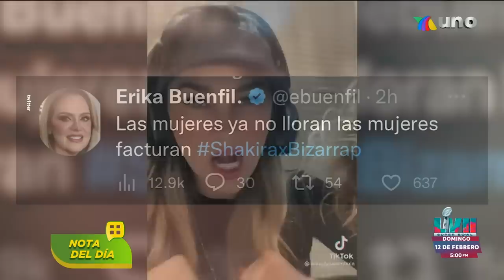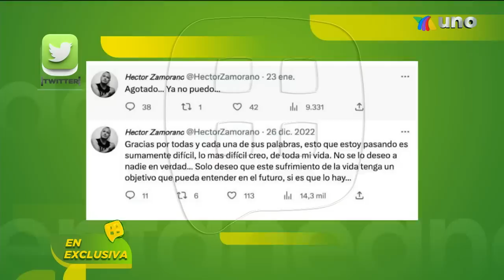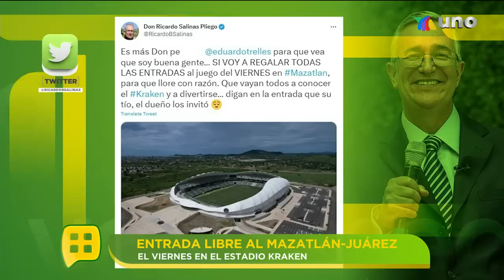¡Luz Elena González ya llegó a TV Azteca! | Programa del 31 de enero del 2023 | Ventaneando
Luz Elena González nos contó todos los detalles de su nuevo programa en TV Azteca. Además, analizamos todo el impacto que ha tenido el nuevo tema de Shakira.

01:04 Leticia Calderón está impresionada por todo el "fenómeno" Shakira.
06:10 La canción de Shakira se convirtió en todo un fenómeno en el mundo.
11:16 Luz Elena González vino a contarnos todo de su programa en TV Azteca.
18:25 Yahir afirmó que su hijo va bien en su batalla contra las adicciones.
28:02 EN EXCLUSIVA. Todos los detalles del caso en contra de Julio Iglesias.